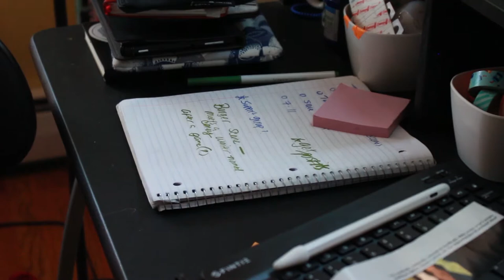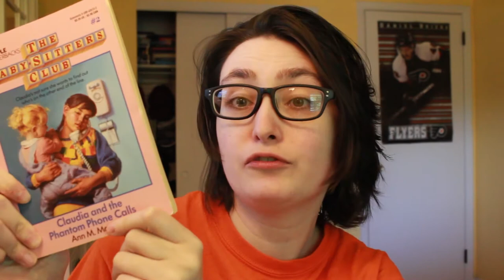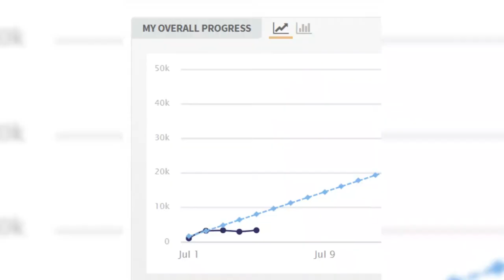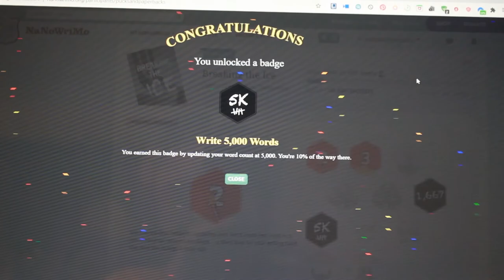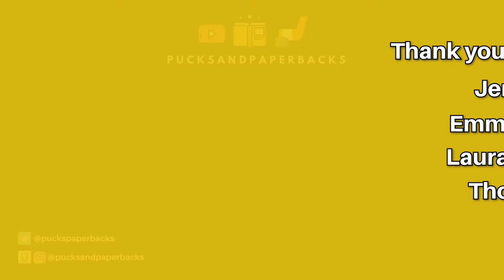Camp NanoWrimo Week One | Writing Vlog #2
Writing Vlog for Week 1 of CampNanowrimo I hit 5k words!

Please email and call the mayor of Tallahassee,
John E. Dailey, and demand transparency in the killing of Tony McDade.

Hi! My name is Alex, I'm a trans guy & my pronouns are he/him. Welcome back to another video! I make bookish videos with a twist. In this video, I vlogged the first week of my writing for Camp Nanowrimo and talk about dedicating a scene to my favorite creator who tragically passed in May, Corey La Barrie 💙